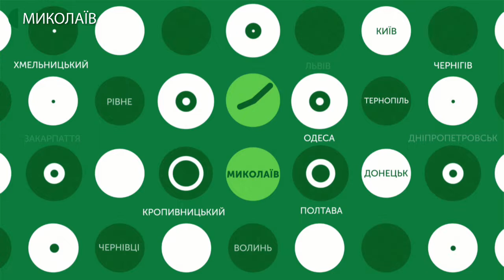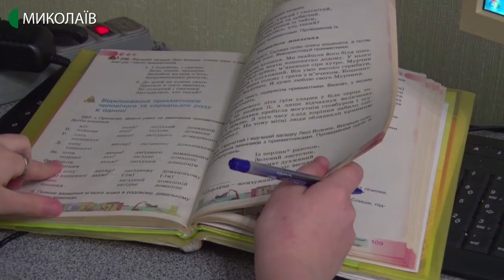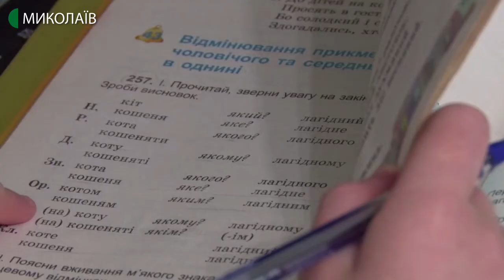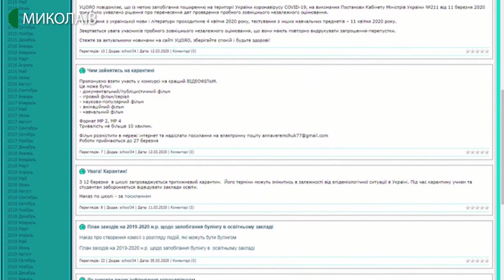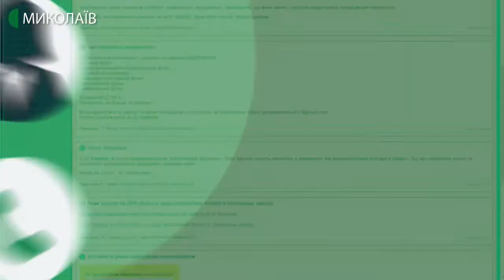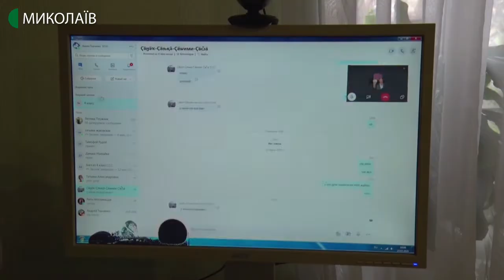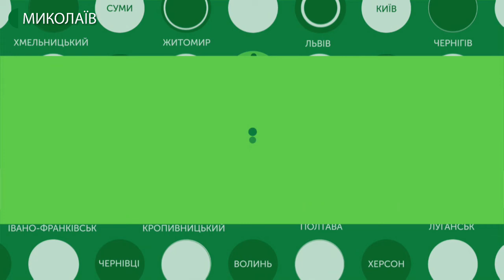23.03.2020. Новини. 17:00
Новини
Інформаційна картина дня (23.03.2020) поглядом кореспондентів телеканалу UA: Миколаїв (випуск новин — 17:00):
- станом на 16:00 годину 23 березня на Миколаївщині жодного випадку короновірусної хвороби СОVID-19 зафіксовано не було;
- на Миколаївщині поліцейські склали 48 адміністративних протоколів за порушення карантинного режиму;
- не телефонувати 103, а телефонувати сімейному лікарю. Про алгоритм дій, в разі виявлення симптомів коронавірусної інфекції розповів начальник управління охорони здоров'я Миколаївської облдержадміністрації;
- Миколаївські школи перейшли на дистанційне навчання, аби учні не відставали від загальношкільної програми. Як саме це організувати - кожен заклад вирішує на власний розсуд;
- 23 березня планують завершити юридичну процедуру по залученню спеціалізованої техніки для ремонту понтонного мосту.